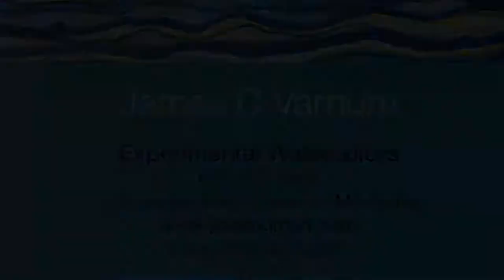James C Varnum 🎨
Salon ARTIST
presents
His artwork will be for sale in the salon from May to the end of July!
to see James’s bio & art prices!